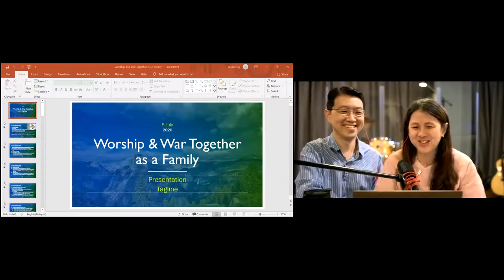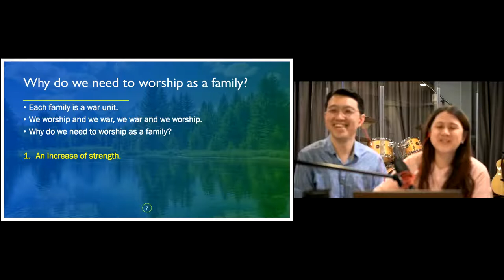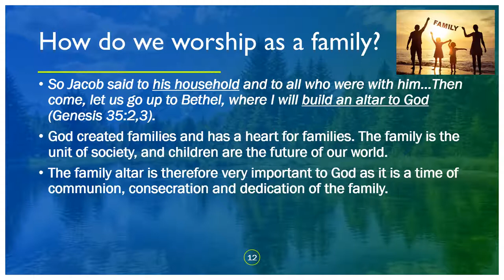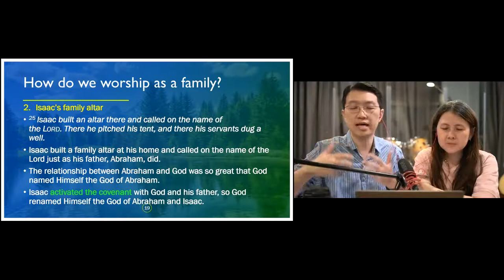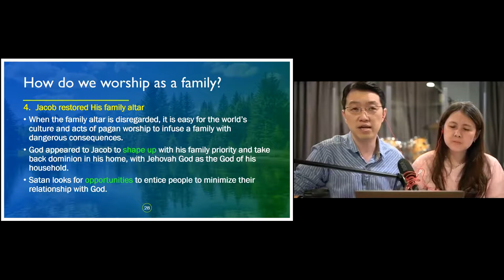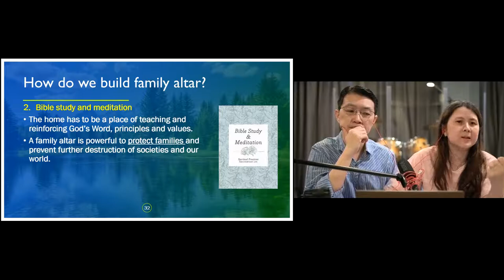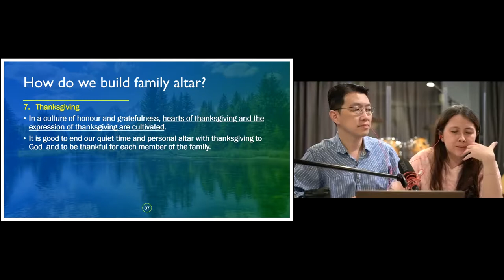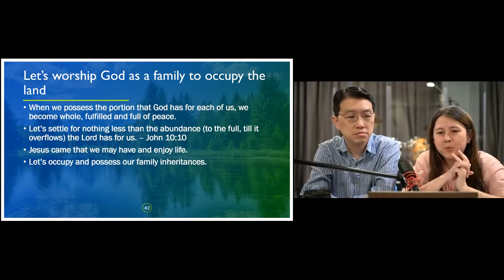Worship and war together as a family (Part 1) - 5 July 2020